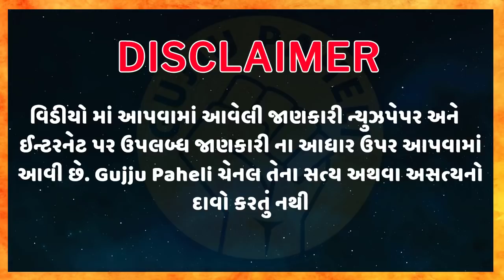Amazing facts| General knowledge| Samanya gyan |Study knowledge | Gujarati Ukhana | Gujju Paheli